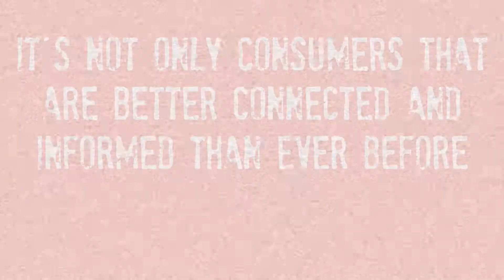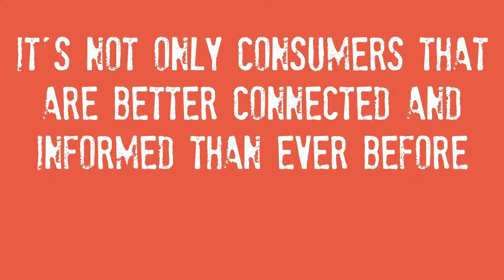The Future is Fast Royalty Free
PEX Week Opening Video